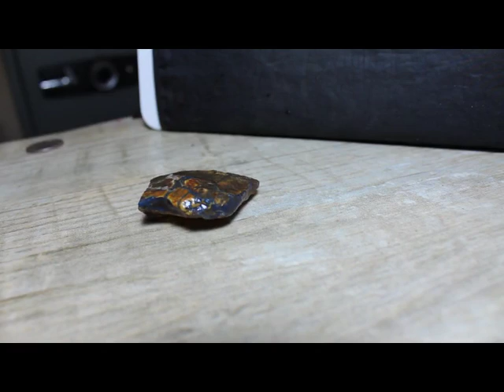CLEAR DOMINICAN SKY BLUE AMBER